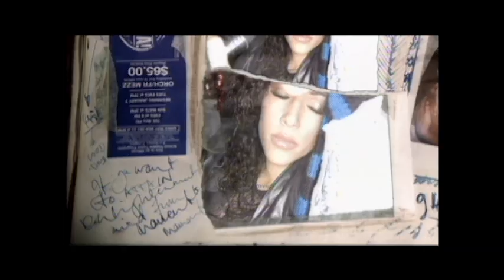The Roc Project - Never (Past Tense) [feat. Tina Arena] {Official Music Video}